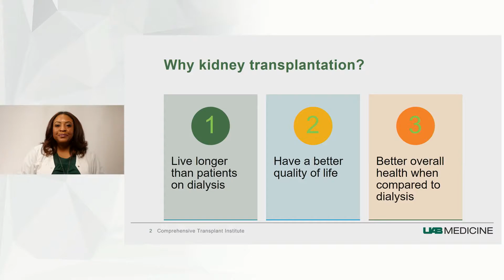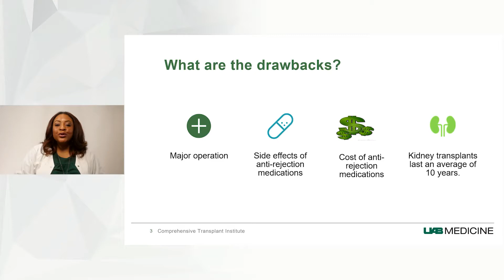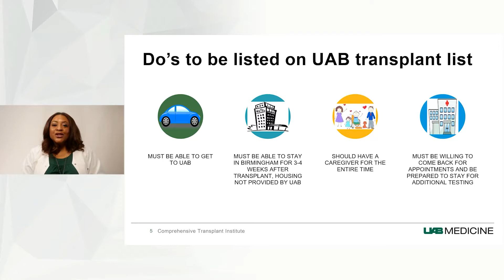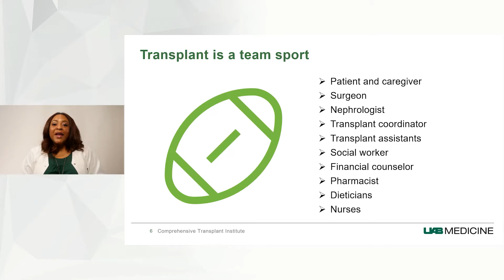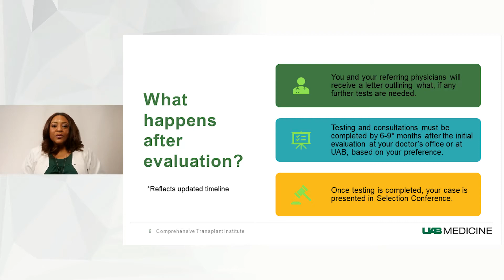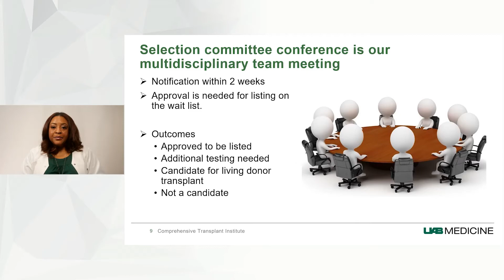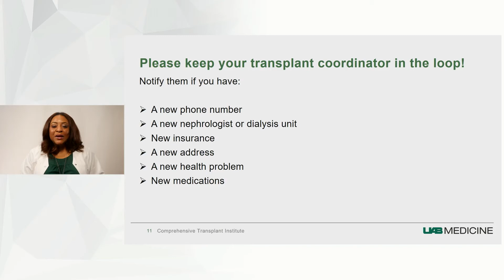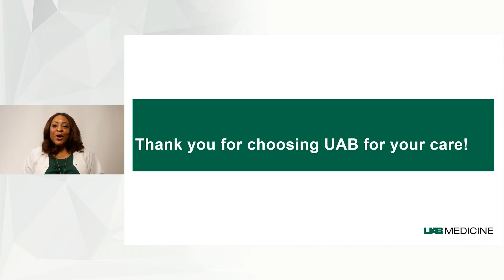Kidney Transplant Evaluation | What to Expect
Miesha McGlothan, RN